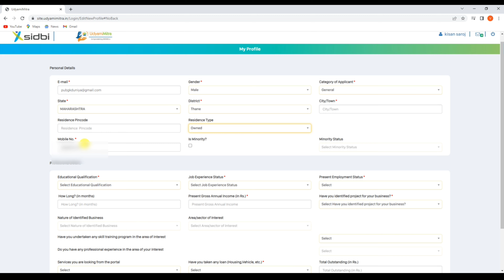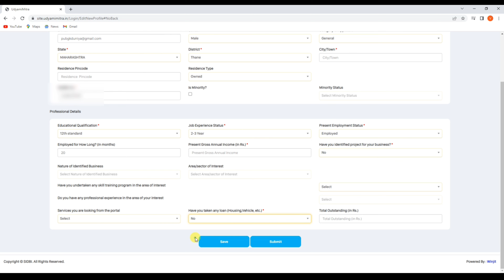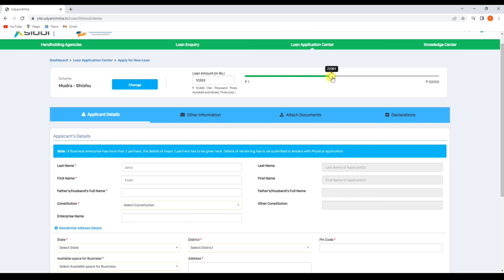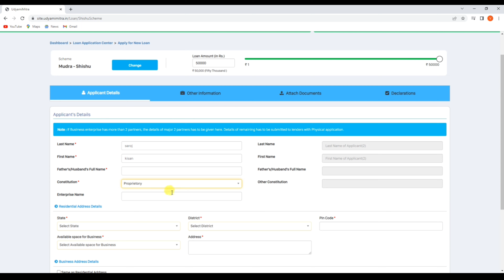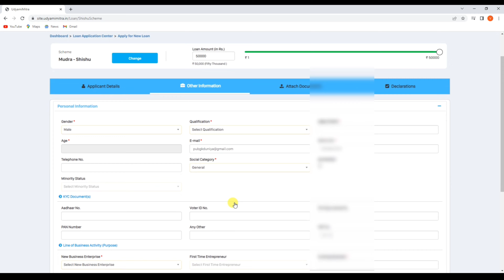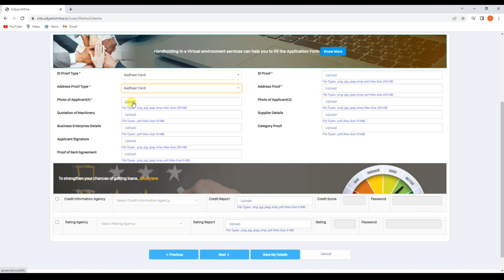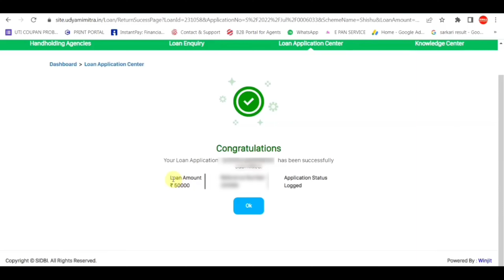PM Mudra Loan Online Apply | PM e-mudra loan online apply kaise kare | Mudra loan PMMY-2022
Hello,
Dosto es video me maine apko bataya hai kaise aap PM mudra Loan ke liye online apply kar sakte hai ! video ko pura dekhna maine full process bataya hai ! video pasand ayegi to like aur share jarur karna